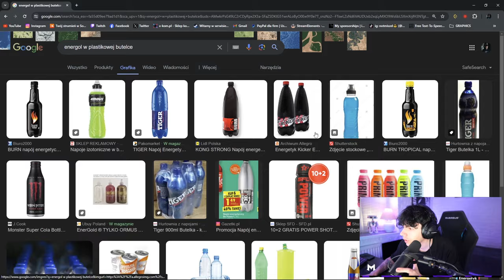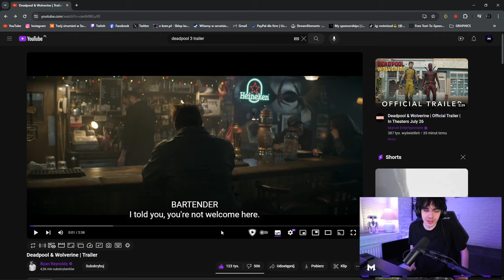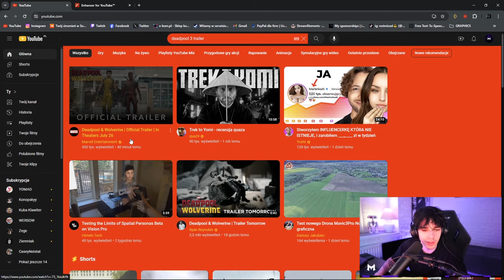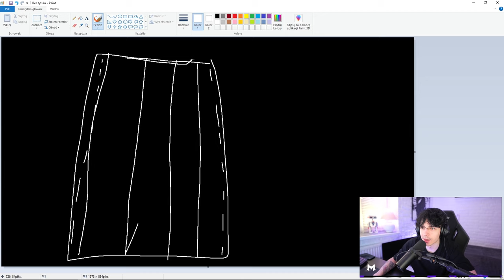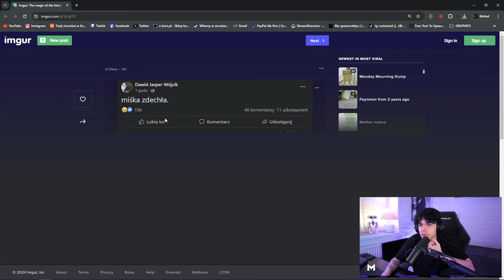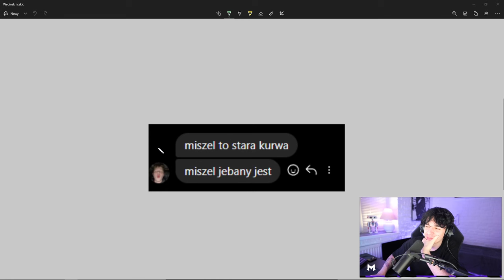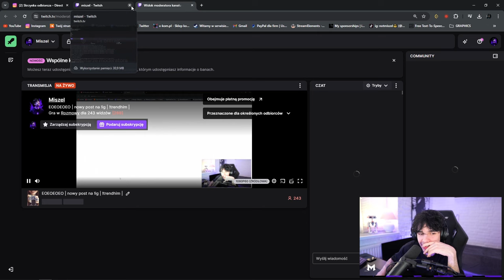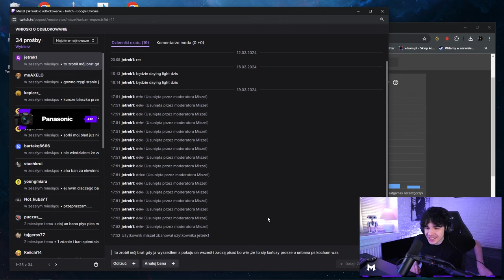OSTATECZNA OPINIA o WIDZACH Z TIKTOKA, HISTORIE Z TECHNIKUM + test Doze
0:00 WITAM
0:03 PODOBNO DOZE...
0:28 WIDZOWIE Z TIKTOKA
2:32 JAK MIEĆ FIOLETOWY YT
3:40 LEKCJA STREAMOWANIA
4:42 MUZA NA SPRAWDZIANIE
5:56 TEST DOZE
7:40 FAŁSZYWA PLOTKA
7:59 ZBIÓRKA KACPRA
8:44 PAPERS PLEAS ALE TO WIDZOWIE